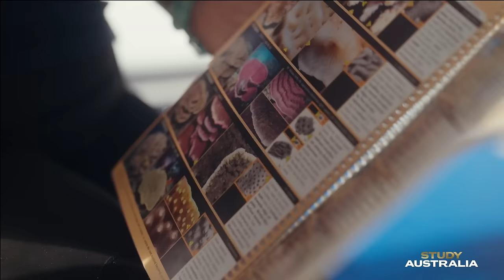Welcome to Australia - Study Australia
We are delighted to welcome new and returning international students to live, learn and thrive in Australia.

It’s time to discover your brilliant future self. Welcome.